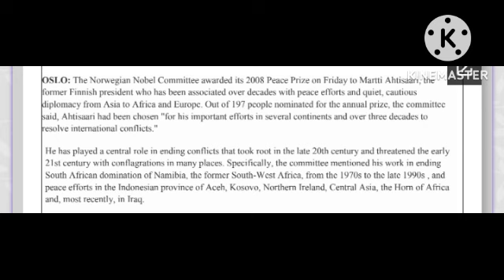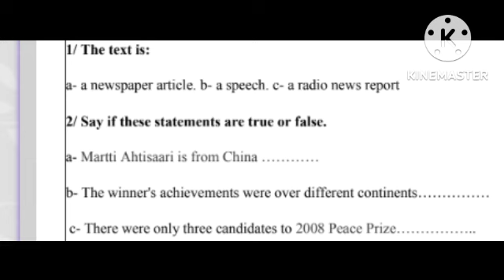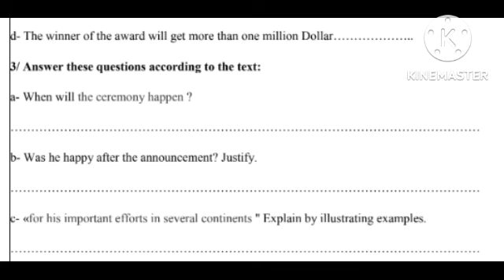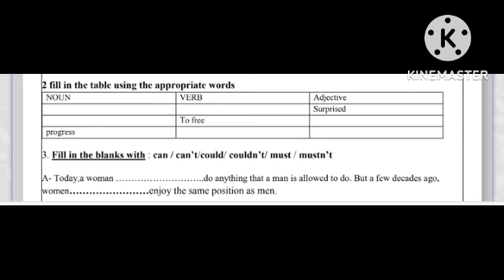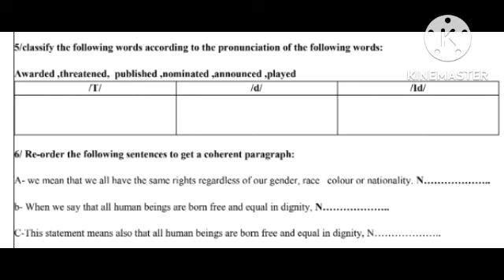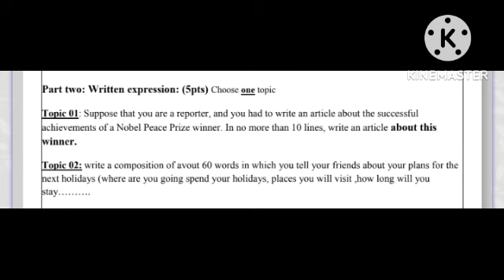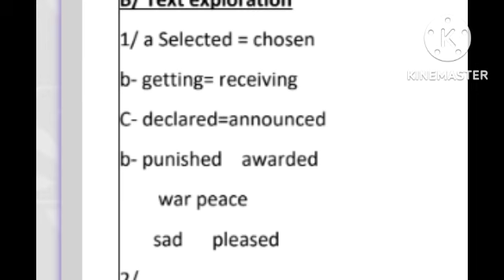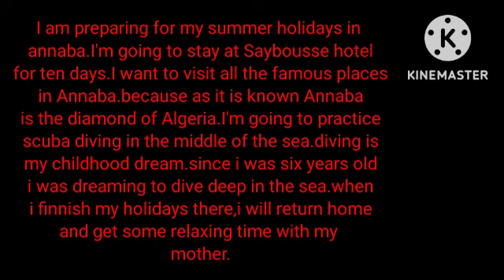اختبارات الفصل الاول محلولة لتلاميذ السنة الثانية ثانوي للشعب العلمية حول جائزة نوبل للسلام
اختبارات الفصل الاول محلولة لتلاميذ السنة الثانية ثانوي للشعب العلمية